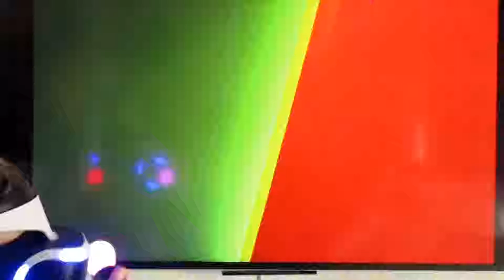Ronan in the Job Simulation Ep1-On the run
my brother, Ronan, plays job simulator!